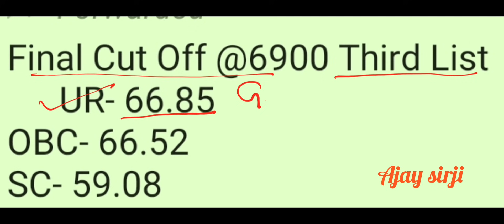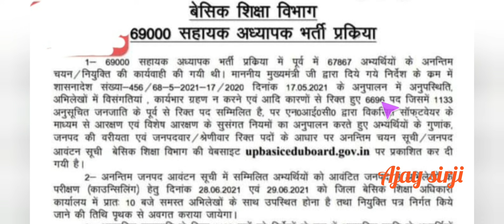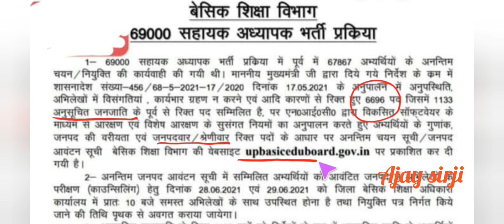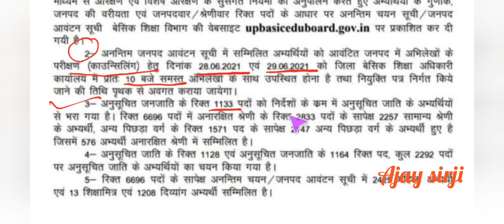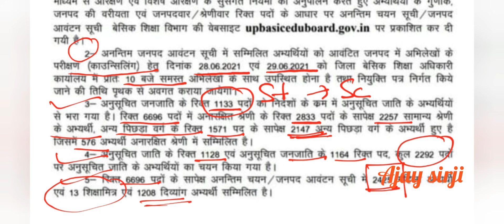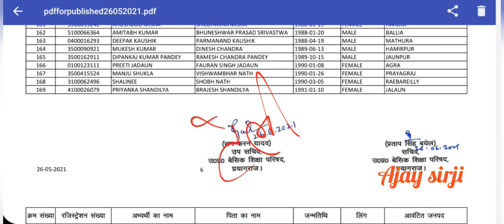तृतीय चयनित लिस्ट 69000 शिक्षक भर्ती ll अपने कैटेगरी की कट ऑफ मेरिट देखें ll मेरिट गई बहुत कम